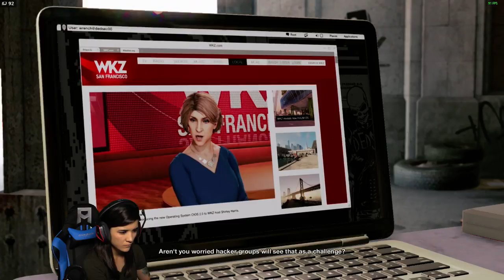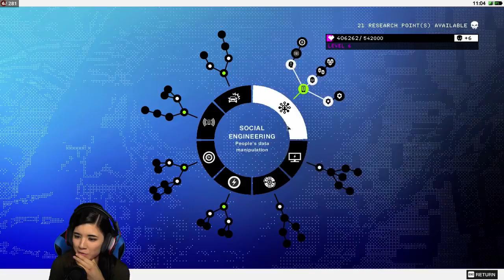Watch Dogs 2: VOD Part 5